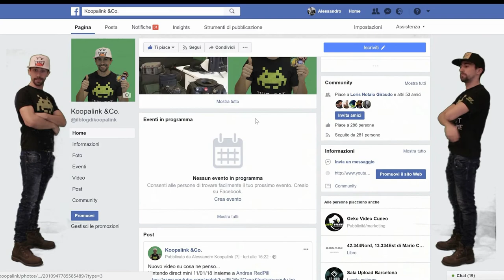The legend of Zelda in real life (Koopalink)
+ UNBOXING TRAVELER'S BOW AND ANCIENT ARROW
(commenti della produzione insieme all'attrice) XD